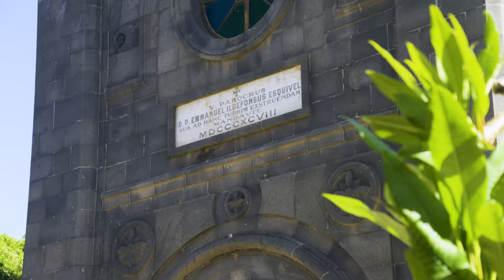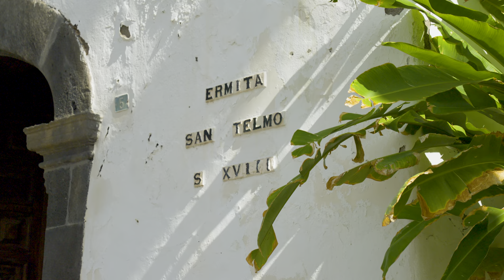La Orotava , Puerto De la Cruz, Tenerife| 4K HDR 60fps (Ultra HD)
Experience La Orotava and Puerto de la Cruz in Tenerife with our stunning 4K HDR ULTRA HD video. See the beautiful landscapes, historic architecture, and vibrant local life.

Hey everyone! 🌟 Just wrapped up my 3-month journey through La Oratava and Puerto de la Cruz at Tenerife, capturing its beauty in all weathers and seasons. Excited to share this with you! How does it look on your big screen TVs? 🎥✨"

📺 Perfect for Your 4K  TV, including Apple XDR Display, Samsung QLED TV, LG OLED TV, Sony Bravia TV, iPhone, Huawei, Xiaomi, Asus Phone And Your Other 4K HDR Devices 📺